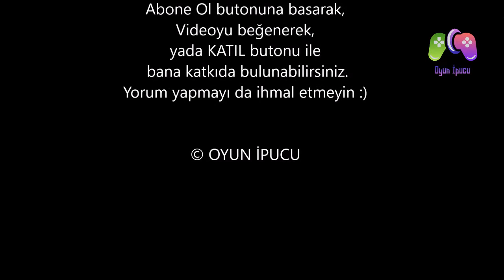Terraria Türkçe #12 | Wall of Flesh Nedir? Nasıl Kesilir? | Hardmode Başladı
Bu bölümde wall of flesh bossunu nasıl bulabilir ve nasıl kesebilirsiniz onu işledik. Bu boss bildiğiniz gibi hardmode için bir anahtar görevi görüyor. Bunu kestikten sonra hiçbirşey eskisi gibi olmayacak. İyi seyirler. Takipte kalın!